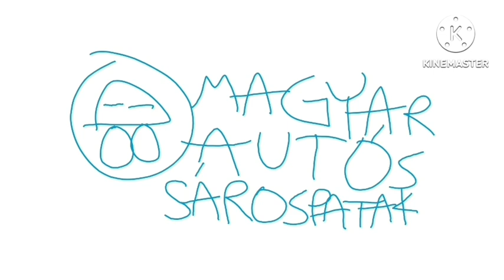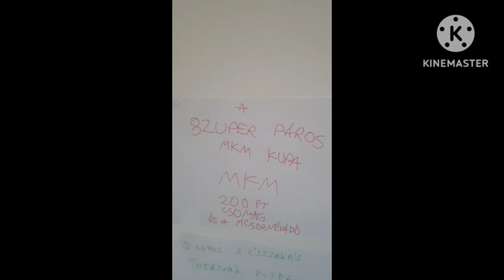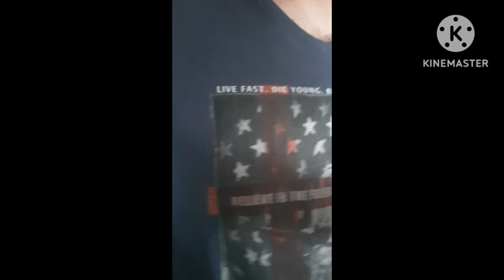SZUPER PÁROS MKM KUPA 2024.ŐSZ 4.ADÁS